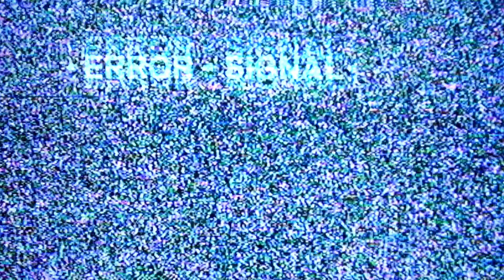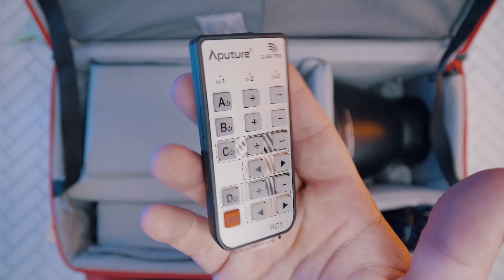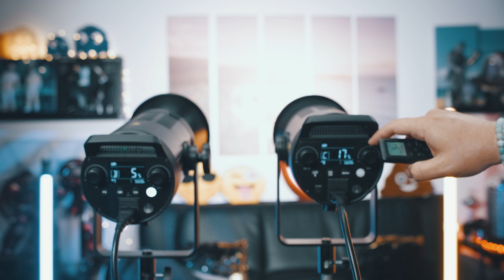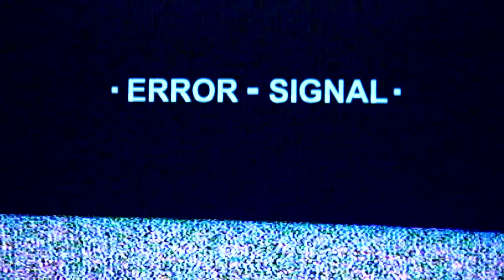RIVALS - Godox SL-150w II vs Aputure 120d II - Cual sera el mejor monolight para videos de Youtube?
RIVALS es una serie de videos donde pondremos par a par a los mejores monolights del mercado para ver "Cual es el mejor Monolight de Youtube".
En este episodio compararemos directamente las dos segundas versiones de los populares Godox SL-150 II y Aputure 120d II... cual sacara mayor puntaje? Dejalo en los comentarios.

Si quieres música para tus videos de Youtube o de tus clientes te presento la MEJOR opcion que hay!

👉  Productos Relacionados:
Aputure 120d mk2
Godox SL-150 II
Aputure 300d mk2
Godox VL-300
Godox VL-150
Godox SL-150
Godox FV-150
Godox UL-150

👉 Mi equipo
Z Cam E2 F6
Kondor Blue Cage Z Cam E2 F6
Mi tripode
V-Mount Battery
Godox ML-60
Aputure 120d mk2
Camara Principal
Camara Secundaria
Luz Principal
Luz Secundaria
Pantalla para enfoque

Si necesitas footage PRO para tus videos ARTGRID tiene una de las mejores galerias en el mercado.
Registrándote con este link, Artgid va a REGALARTE 2 meses en tu suscripción anual.